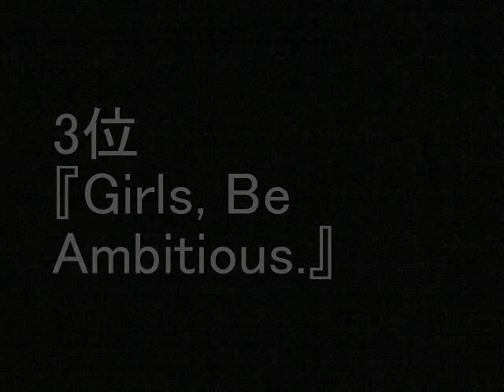「戸松遥」 おすすめソング ランキング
「戸松 遥 」のおすすめソングをランキングしました。エントリーは、『Oh My God』、『Baby Baby Love』、『産巣日の時』、『Q&A リサイタル!』 、『ユメセカイ』、『naissance』、『motto☆派手にね!』、『Girls, Be Ambitious.』、『渚のSHOOTING STAR』、『こいのうた』。